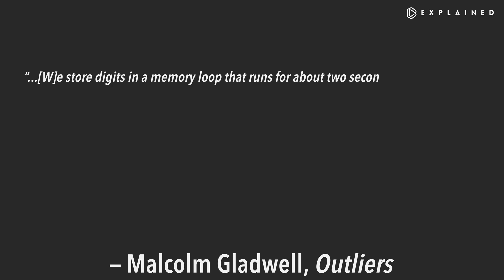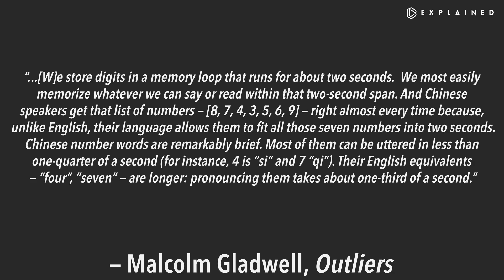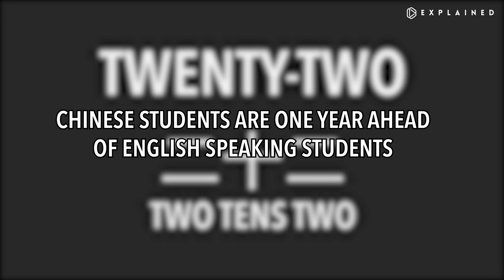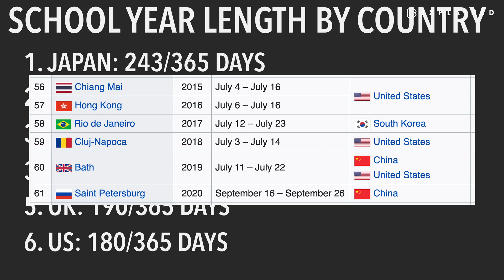Why Asians are so Good at Math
Since 1990, Asian countries have had the highest score at the International Math Olympiad 23 out of 31 times. The reasons why might surprise you. Note: I do not speak Chinese, and I apologize if my pronunciation offends anyone. Thank you.
Notes

• Note [1] — The numbers on the graph don't add up, since there can be tied high scores.

• Note [2] — I'm not paid to endorse Malcolm Gladwell's books. It's just that he has a nice way of explaining things.

• Note [3] — In the math test, that should be written out, "twenty-three plus forty-two", not, "23+42".

• Note [4] — In India, the average school year length varies a lot based on which area you're in.
Music

1) Ludwig van Beethoven - Concerto for Piano and Orchestra no. 4 in G major - 3. Rondo (Wilhelm Kempff, Ferdinand Leitner, Berliner Philharmoniker, 1962)